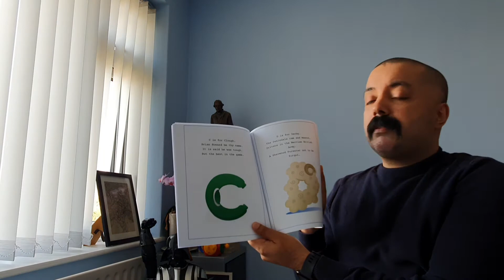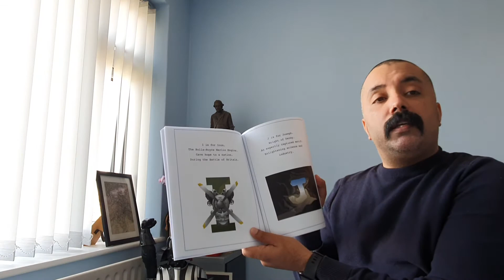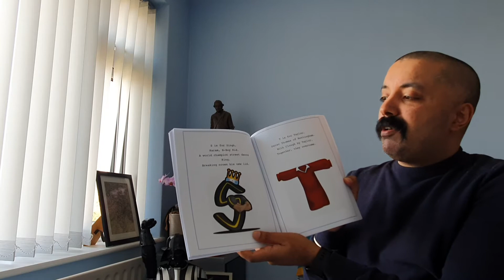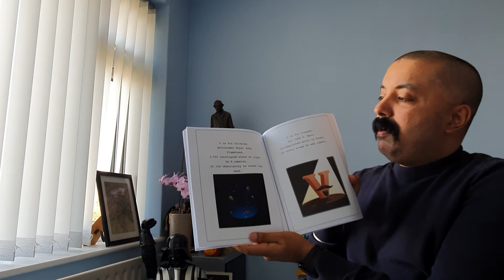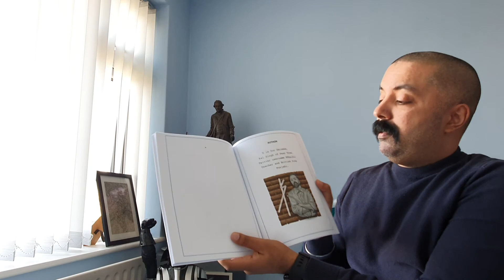Derby Collection of Poems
Here I am reciting from my Derby collection of Poetry.

An A to Z of iconic figures in the history of Derby.

*Currently not available to download for FREE.